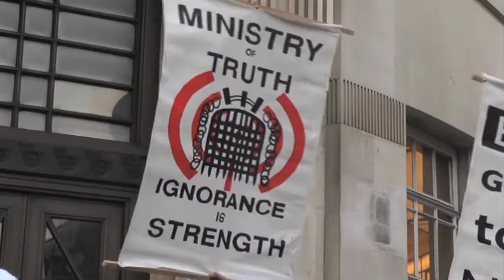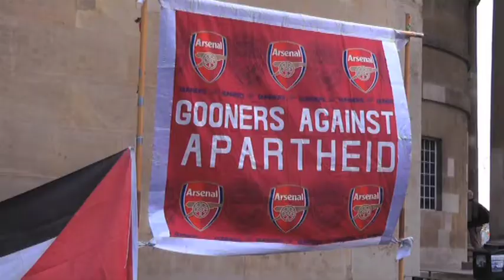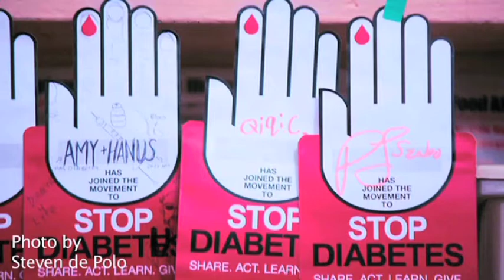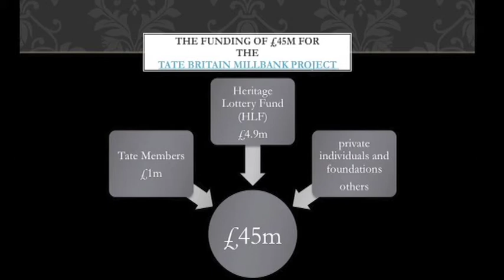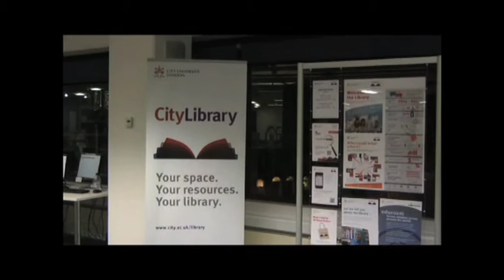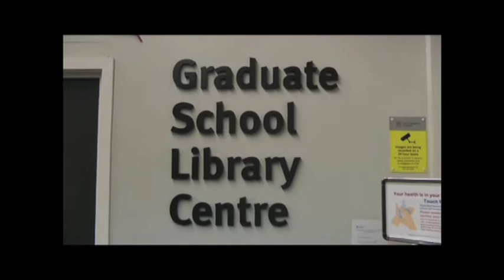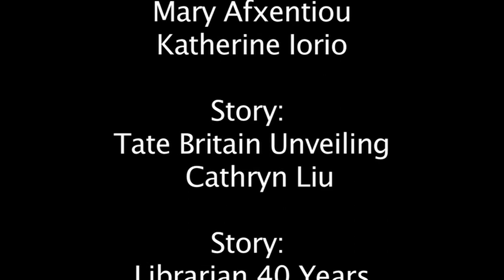diverCity Episode: 5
City OnScreen diverCity is the visual side of City University London's student media. We create news, entertainment, human interest and sports pieces that relate to our students and Londoners.

This week we covered the UN Climate Talks in Poland, the March Against Mainstream Media, Diabetes Day and Saddler's security guards.